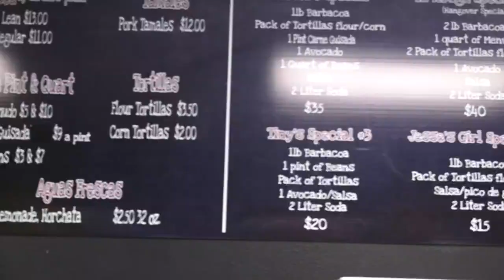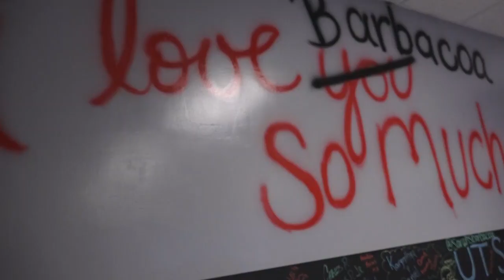Barbacoa, menudo, tamales and more at Sarah's Barbacoa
The Hernandez family felt there was a shortage of family-style, high-quality Mexican food on San Antonio's north side. The restaurant is named after their youngest daughter and is only open on weekends for now. MORE